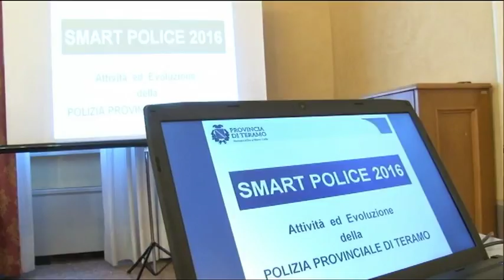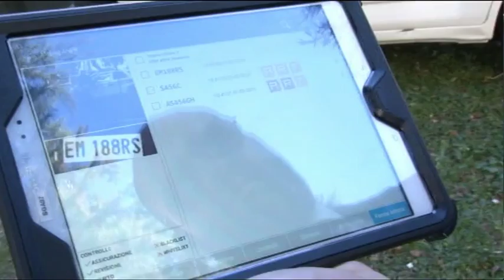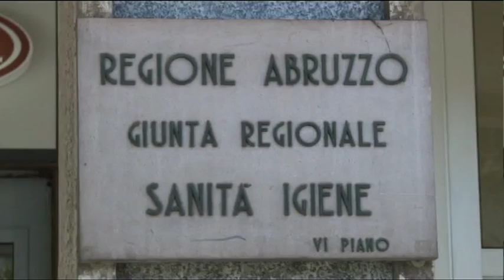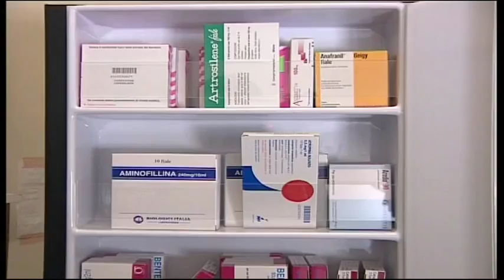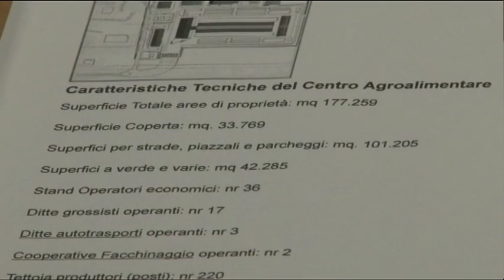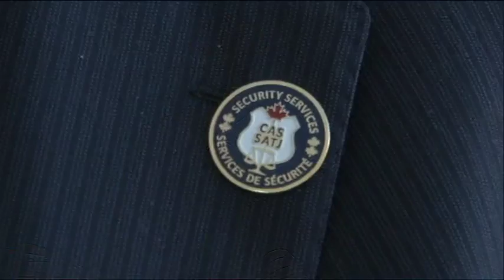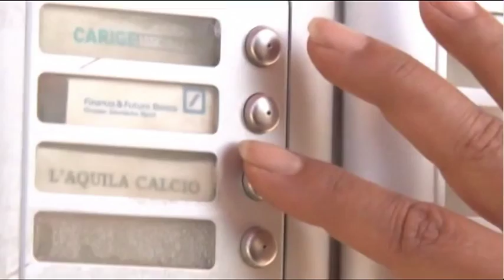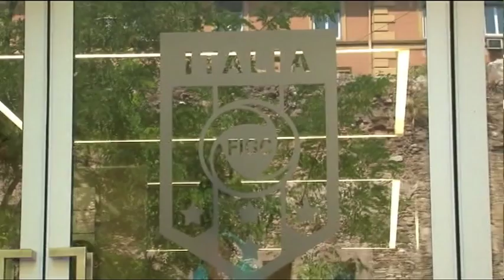TgSei Edizione delle 19 Lunedì 1 febbraio 2016